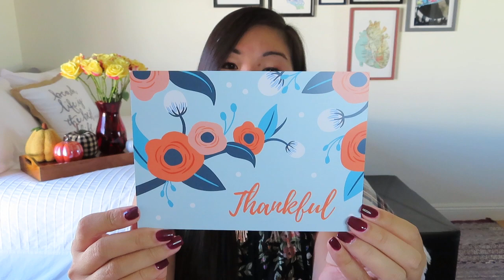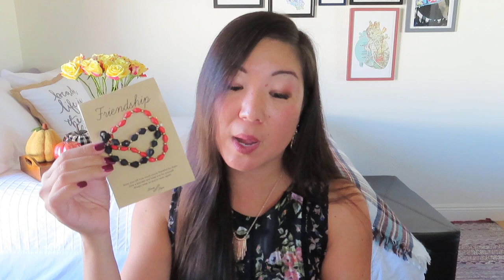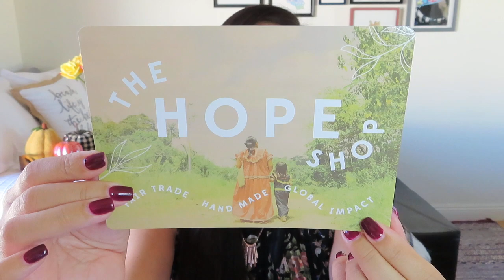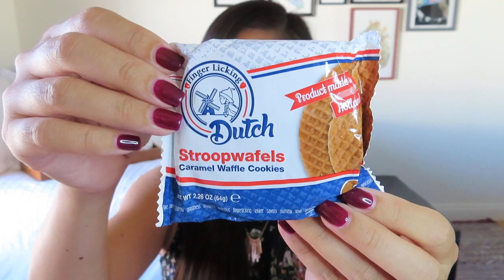HER-MINE | Thankful | November 2020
HER-MINE
$44.95/month + $5 shipping
HER-MINE Box is a monthly self-care subscription focused on pampering and empowering women. Each box incorporates 5-8 wellness products sourced primarily from female vendor partners that produce natural, organic, or feel-good products ranging from aromatherapy, clean beauty/skincare, and unique lifestyle goodies. Themes and items change each month so it's always a delightful surprise!

NOTE: I received this box in exchange for my honest review and/or services.